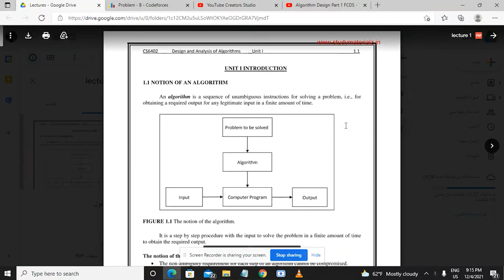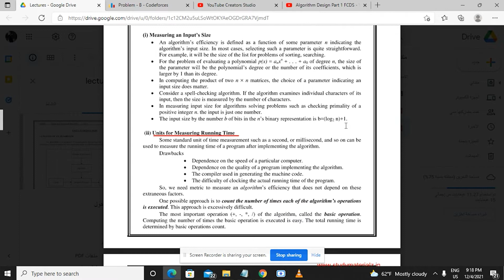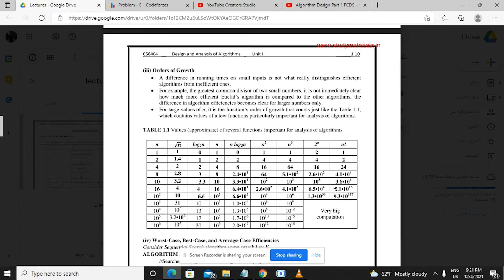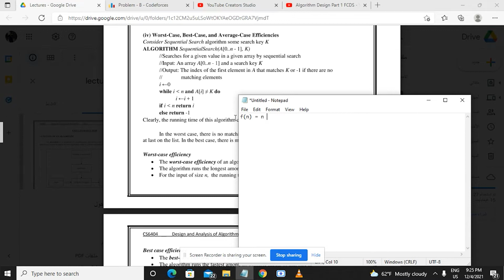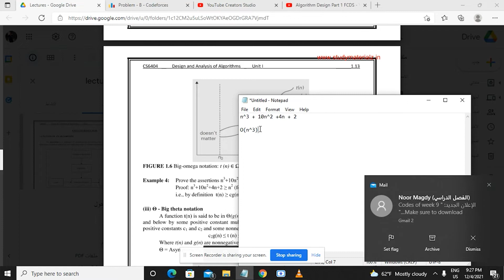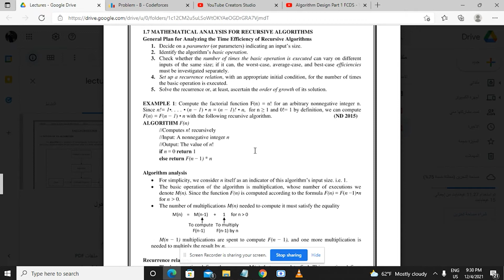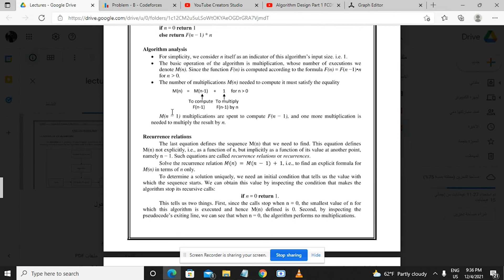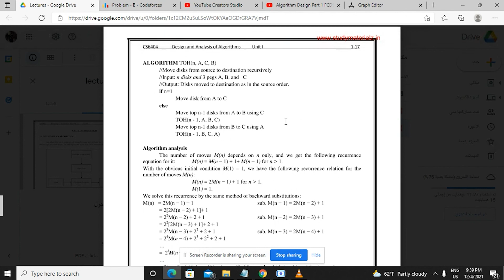Algorithm Design ~ part 2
EDIT:
big theta  = average case
big omega = best case